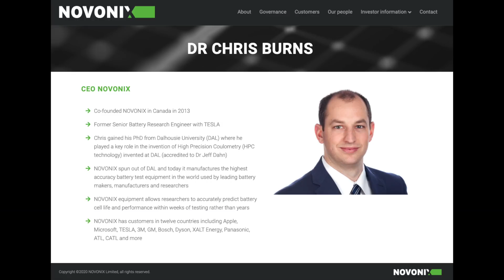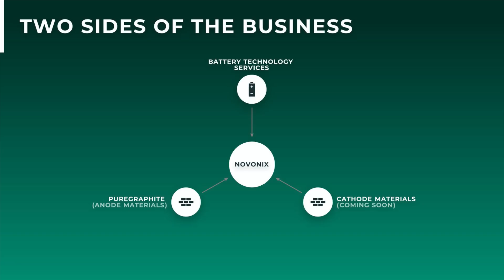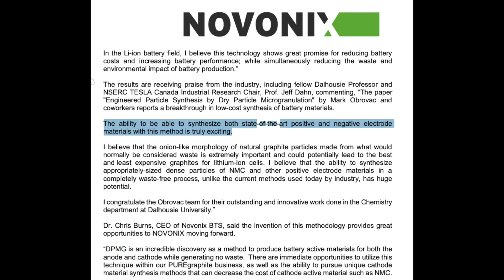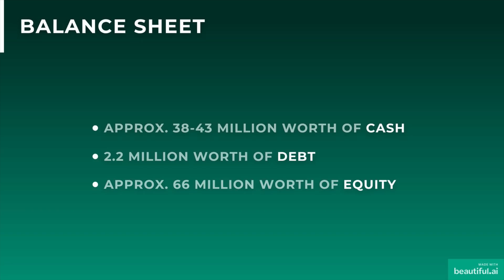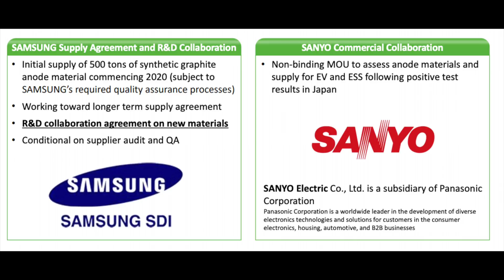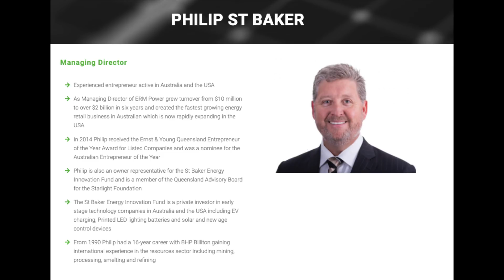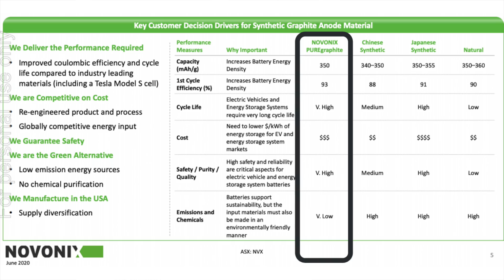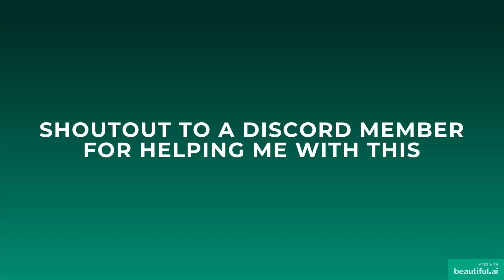Novonix (NVX) ASX Small Cap Stock // Novonix Tesla Partnership? (Synthetic Graphite Tesla Batteries)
In this video, let's talk about NVX:ASX - Novonix, and my findings in the whole novonix tesla partnership rumour.

💌 NEWSLETTER — Want to stay updated with all my articles, freebies, and videos?

Timestamps:
0:00 Introduction
01:13 Everything You Need To Know About Novonix (NVX ASX)
02:51 When Novonix Tesla Partnership Rumour Began
3:51 Importance of Jeff Dahn In This Growth Story
5:23 Financial And Key Personnel of Novonix
8:22 My Findings On The Novonix Tesla Partnership Rumour

This video is really broken down in 3 parts:
1. The core business of Novonix (ASX), their role in creating a synthetic graphite tesla battery, and the main problems they are trying to solve;
2. Lite financials and they key personnels;
3. My findings when it comes to the novonix tesla partnership rumour

Everything You Need To Know About Novonix:
There are two main side of the business cur renting, testing and supply of synethic graphite, let me explain.

The company started in 2013 by Dr. Chris Burns and Dr David Stevens focusing on testing equipment for measuring battery performance in weeks instead of months or years.

This is a game changer for battery engineers, since now they can do a/b test on different element compositions in a battery, and know the performance difference in weeks.

As part of the testing side of the business, novonix have R&D relationships with Dalhousie university, where they incubate new battery materials or manufacturing processes.

Given their ability to test battery materials extremely quickly, this enabled novonix to create a form of synthetic graphite that has a longer cycle life and cheaper to produce. (Synthetic Graphite makes up of 50% of the battery depending on the design)

Which are key characteristics that’ll help reduce the battery cost in an EV. This is really important to the mass adoption of EVs, and since the most expensive component in an electric vehicle is the battery pack.

Those are the two main operations in the business at the moment, providing testing services, and supplying synthetic graphite to battery makers.

What We Know So Far About The Novonix Tesla Partnership Rumour:
- The rumour started from when novonix announce their new patent around a new manufacturing process, with a quote in the announcement from Jeff Dahn.

- Jeff Dahn are one of the few researchers who are incredibly well known in the battery tech space, and a quote from him weights a lot.

- Further, relationship between Dr. Chris Burns and Jeff Dahn goes way back. Dr Burn’s PhD thesis which led to the high accuracy battery testing equipment was done under the guidance of Jeff Dahh.

- And dr. Burns was a former battery research engineer in Tesla right when Jeff Dahn signed an exclusive partnership to do research with Tesla.

- What’s more interesting is that in a paper released by Jeff Dahn in 2019 where he essentially documented how you’ll go about making a million mile battery, artificial graphite is part of that recipe. The artificial graphite used in the paper originated from China, and who can make better graphite than the Chinese at this point? Novonix.

So the partnership with Tesla definitely have legs either directly or indirectly via Sanyo.